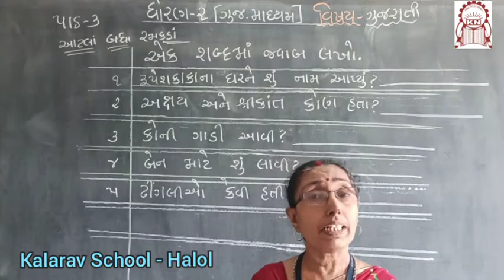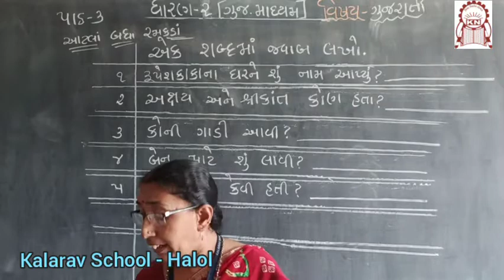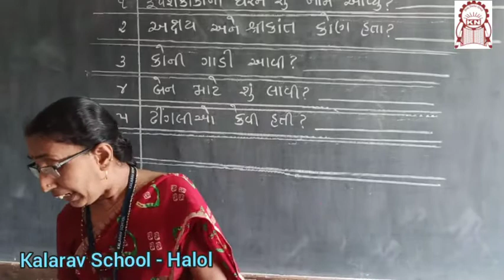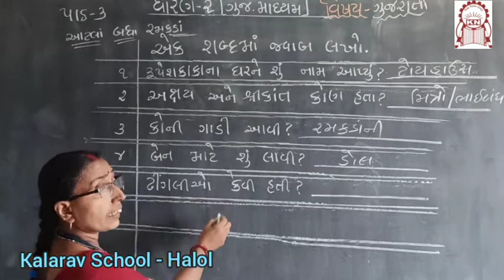Std- 2 GM Gujarati Ch- 3 Atala Badha Ramakada Part- 3